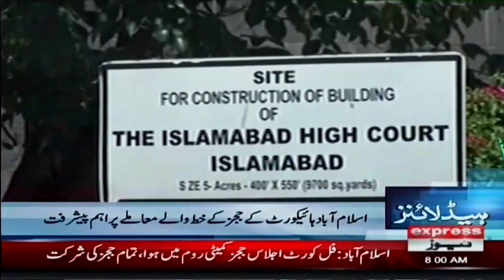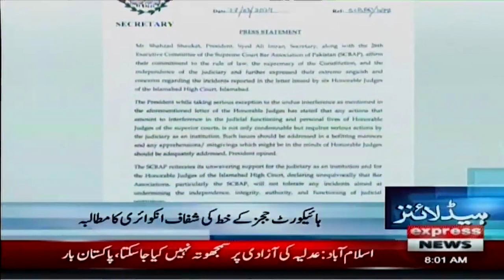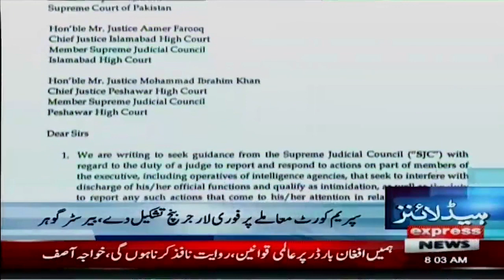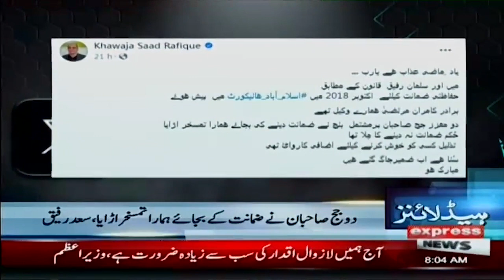Great News For PTI | News Headlines 08 AM | 28 March 2024 | Express News